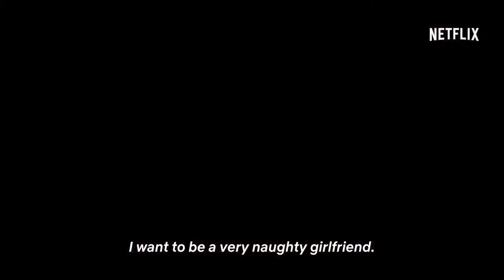ELITE Official Trailer 2 NEW 2018 Netflix TV Series HD